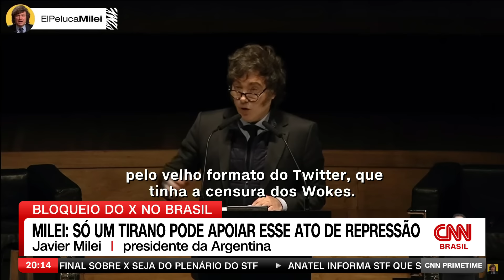Milei diz que Justiça brasileira é ditada pelo poder petista | CNN PRIME TIME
O presidente da Argentina, Javier Milei, disse nesta quinta-feira (5) que a Justiça no Brasil é “ditada pelo poder petista” e que o bloqueio do acesso à rede social X só pode ser apoiado por um “tirano”. “Olhemos para o Brasil, onde a Justiça é ditada pelo poder petista, e agora mesmo está proibindo o X, que é como uma arena pública, onde os cidadãos brasileiros e do mundo podem expressar sua voz e expressar suas divergências”, afirmou Milei.